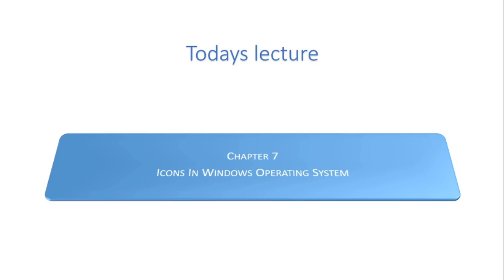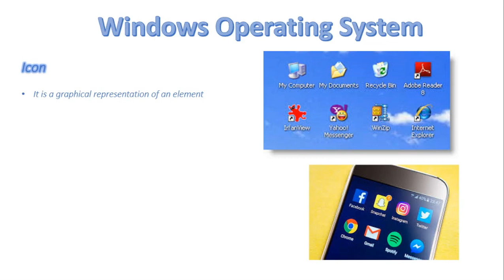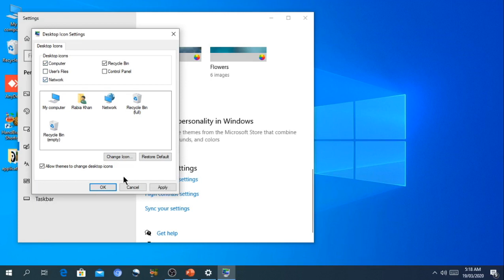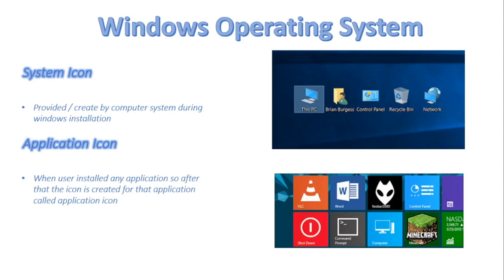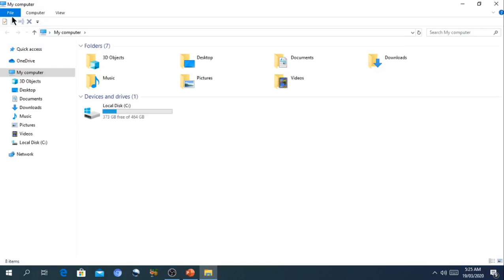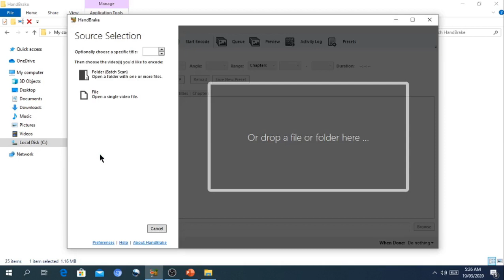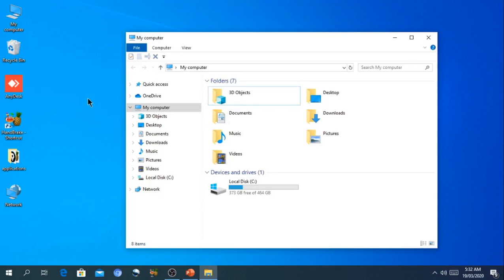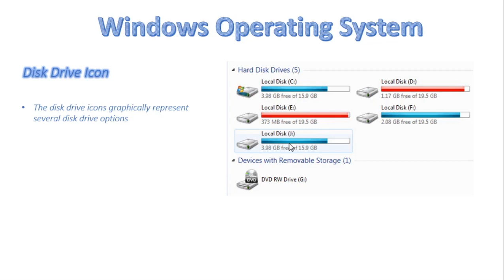FSc Computer Science Book 1, CH 7, LEC 106: Icons In WOS And Types Of Icon (Theory + Practical )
- Icons in windows operating system and types of icon ( theory + practical )